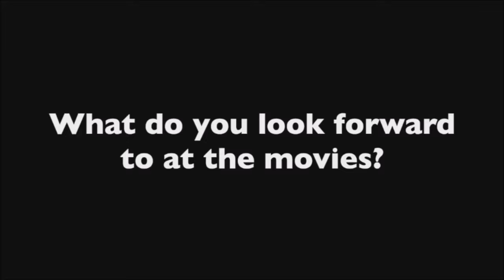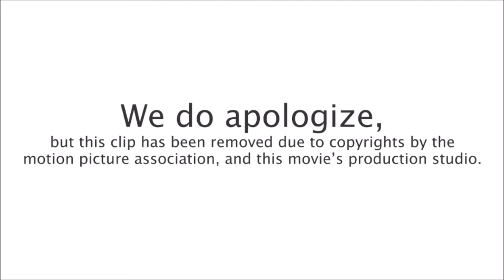"Faith At The Movies" - The Blind Side - Seeing God's Children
Sermon presented June 25, 2017, by Rev. Charlotte Teel, during the 11:00 a.m. Generations worship service at UMC Good Shepherd, Yukon, Oklahoma